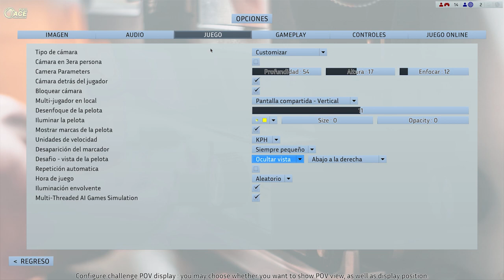😍¡Mis 5 detalles favoritos! 😏FULL ACE TENNIS SIMULATOR🎾